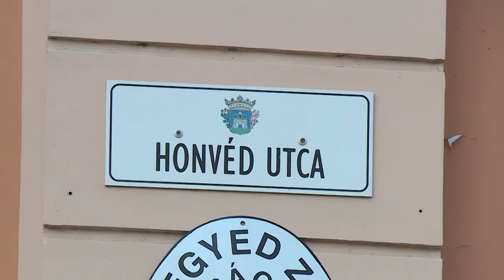Csütörtökön indul a Móri út felújítása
Csütörtökön indul a móri út felújításának első üteme. A móri út korszerűsítése több szakaszban valósul meg, a kivitelezés első szakasza a a Zichy liget és az Irányi Dániel utca között kezdődik.